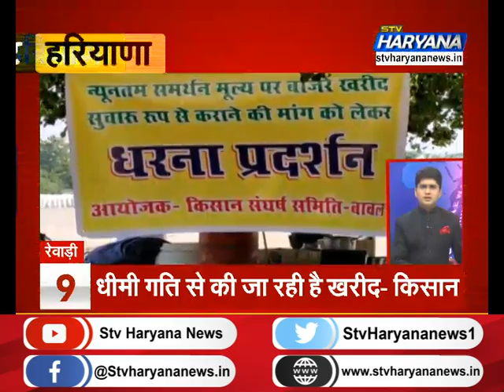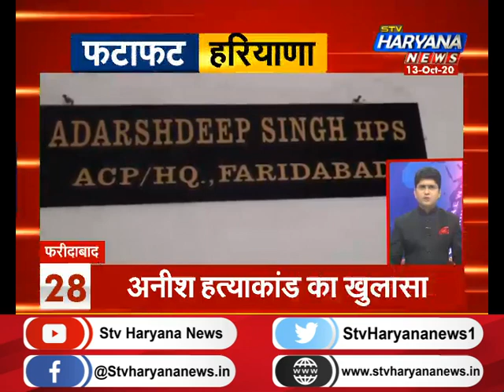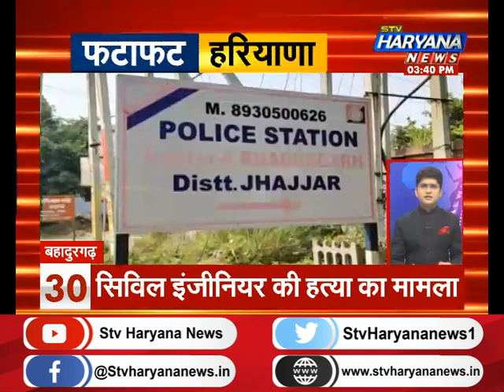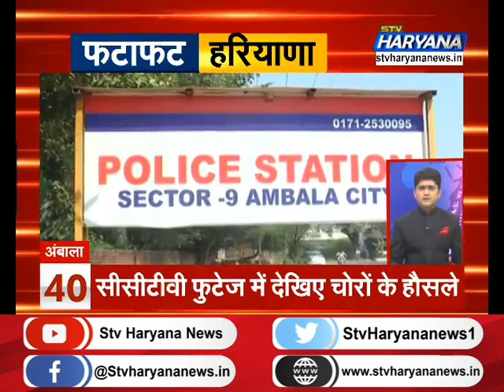फटाफट हरियाणा में देखिए प्रदेश की 50 सबसे बड़ी खबरें एकसाथ...||TOP50NEWS || STV Haryana News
फटाफट हरियाणा में देखिए प्रदेश की 50 सबसे बड़ी खबरें एकसाथ...||TOP50NEWS